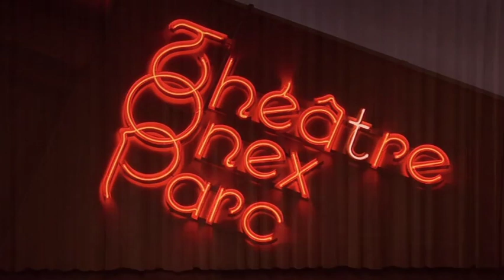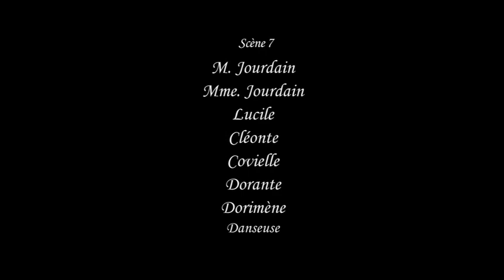Le Bourgeois Gentilhomme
Le Bourgeois Gentilhomme de Molière interprété par la troupe des Enfleurés en septembre 2009